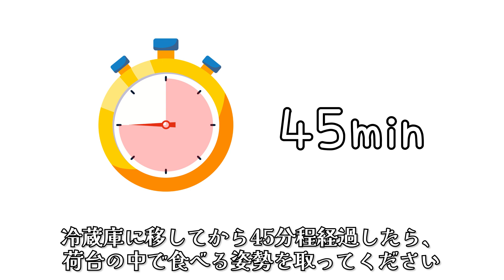バニラアイスの正しい食べ方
「バニラトラック内でのバニラアイスの食べ方が分からない…。」
そんな方の為にビデオをご用意いたしました。
ご乗車になられる方は、必ずご確認ください。
※安全には十分ご配慮の上、バニラアイスをお楽しみください。